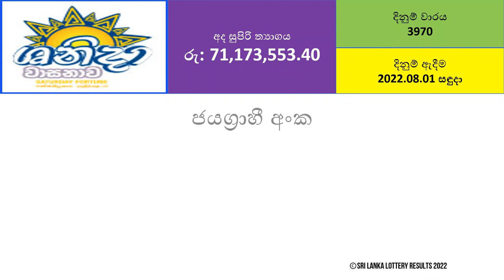Shanida 3970 Results - 2022.08.01 Monday | DLB Lottery Results | Lotharai Dinum Anka